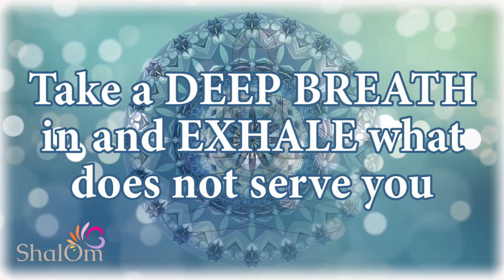#13 ~ 25 Days of Inner Child Affirmations | Nurture & Heal the Child Within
DAY #13 ~ When we are connected to our inner child, our life is filled with joy, playfulness, curiosity, inspiration, and happiness. If you're connecting within your inner child today ~ TYPE "YES" IN THE COMMENTS!

00:00 Breathe, Feel, Receive
00:23 Your Inner Child Healing Affirmation
00:59 My Gratitude

This affirmations production is original.  Use of CC0 video and music.